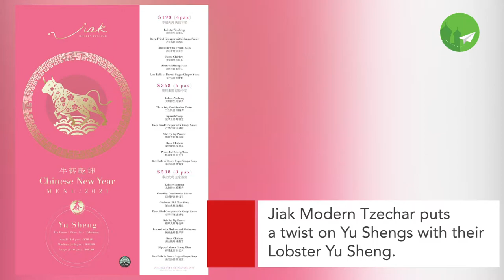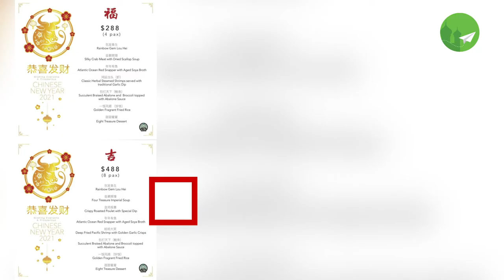BEST HALAL YU SHENG in SINGAPORE for This Lunar New Year 2021 | Food Guide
Ever wonder if there's Halal Yu Sheng in Singapore? Here's a list of the best Halal Yu Sheng in Singapore for Lo Hei this Lunar New Year!

Credits

Background Images:
- The Fortune Cookie
- Jiak Modern Tzechar
- Swensen's
- Buffet Town
- West Co'z Cafe
- Home Of Seafood